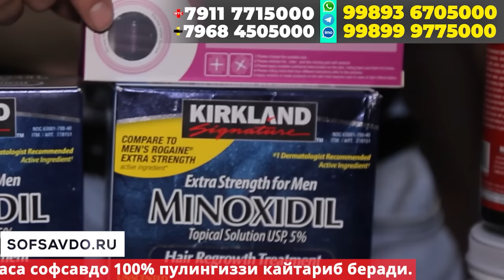BU QOZOQ BOLA HUMOYUNGA BEKOR SAKRADI MAKHMUD MURODOV TAM BERDI SHOGIRDIGA